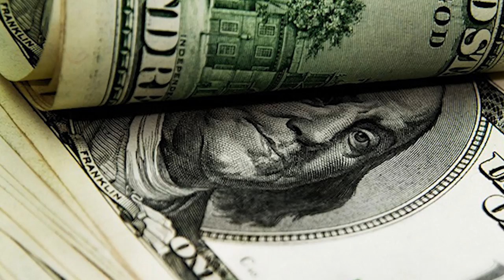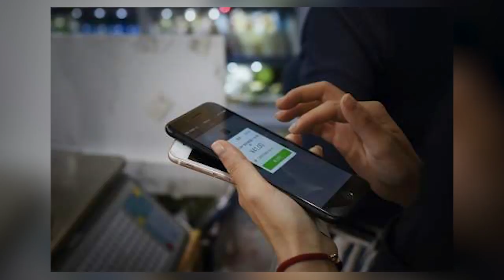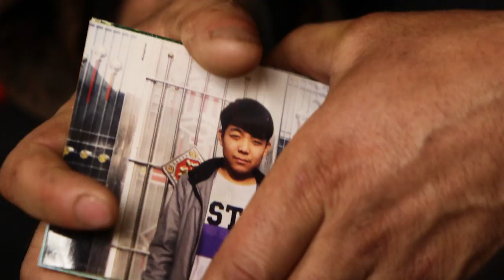Woman Get's Plastic Surgery to Escape $3.7 MILLION Debt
A lot of people in Asia are getting plastic surgery to look beautiful or they might want a change of look to get away with something.